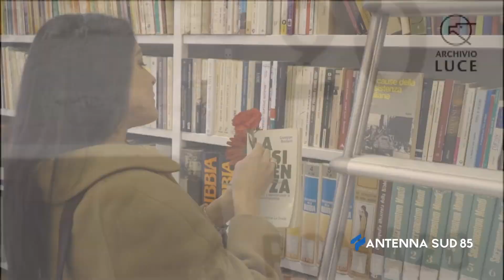25 Aprile 2021 Festa della liberazione Mattarella '' rinascita, unità e coesione ''